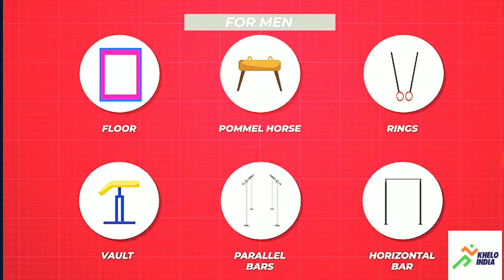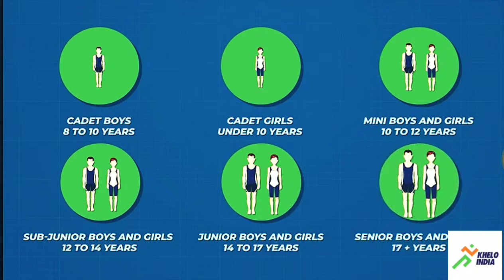Basic rules of gymnastics in Hindi || Khelo India